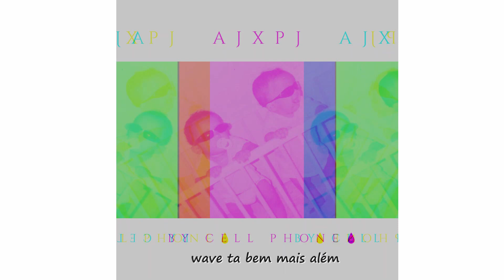AJ X PJ - Track 01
A Mixtape BY CELL PHONE  é um projeto feito totalmente pelo celular, espero quem gostem e compartilhem muito , em breve em todas as plataformas digitais, let's get it 🩸🩸🩸

Ficha Técnica

Vozes AJ & PJ
MIX/Master : Cartel Chan Records
Visual : Cartel Chan Records